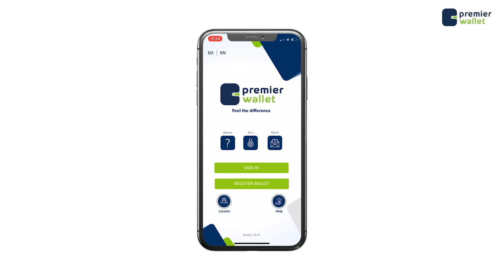Cabdiraxmaan Cabdishakuur '' wixii maanta ka danbeyaa horaan u socon doonaa''